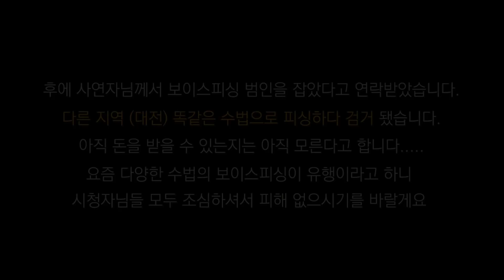요즘 한국에서 유행하는 고액 보이스피싱 수법! 눈뜨고 현금 1천만원 사기당했어요